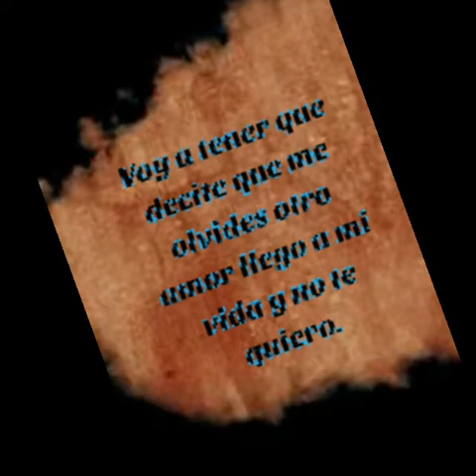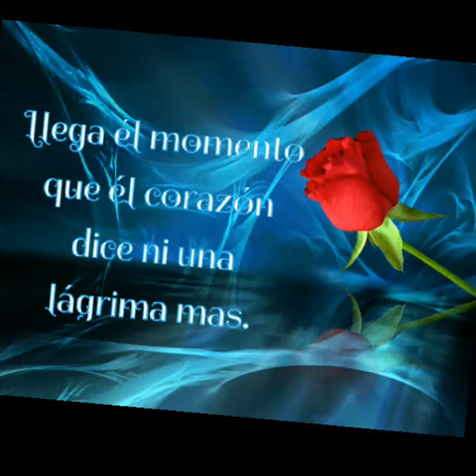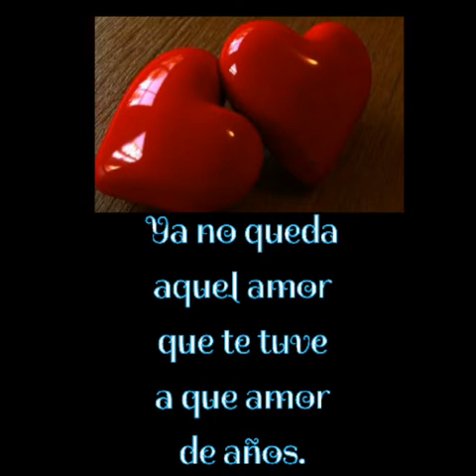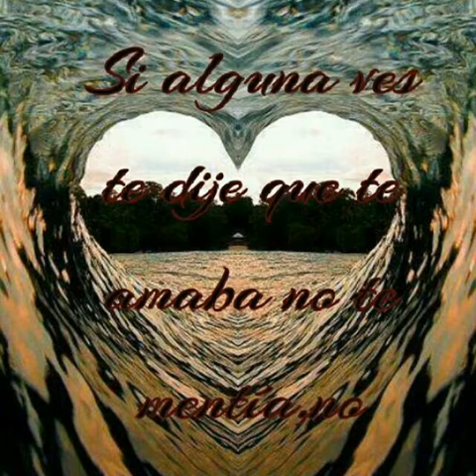Mochi y alesandra - Hoja en blanco- 114